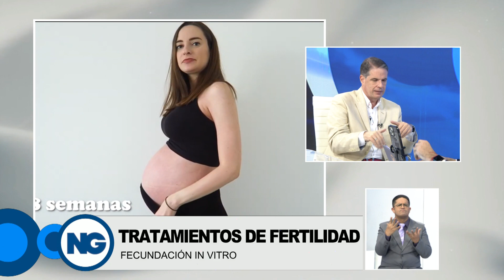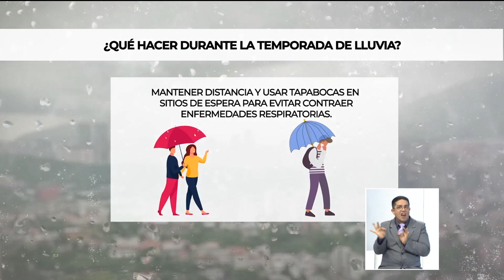Día internacional de la fertilidad: un problema común en la sociedad 3